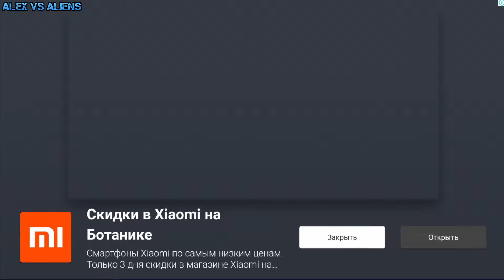Impossible Stunt Car Tracks 3D!New Car Unlocked!Android Gameplay!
This channel is about android and ios games.There is series about car games,motorbike games and more.

About Game-Are you ready to enjoy ultimate car driving on sky roads by playing impossible tracks games? Welcome to new Impossible Stunt Cars Tracks Simulator game where you can drive amazing cars on massive heights to touch the skies like a legend. Get unique driving experience on impossible tracks by performing crazy stunts on ramps with super muscle cars. Be careful while racing the car to avoid impossible fall. Dangerous Track Car Driving is hard driving game on zigzag tracks of ramps in sky road.

You will get the feeling of a real stunt rider by playing Impossible Tracks simulator game. Choose your 4x4 car among multiple super Grand luxuries cars with super suspension and realistic breaking physics. To perform crazy stunts, tighten your seat belt and enjoy loads of grand vehicles while climb up the massive heights but try not fall down on the city otherwise you will lose. Dare to be a fearless driver to drive the cars on deadly and impossible roads. Driving on impossible roads with extreme cars needs special training as climbing on massive heights by doing mid-air ramps stunts is a hard drive.

Every level is thrilling and challenging that makes it most exciting car stunt game. Reach to the check point by doing serious stunts but you need to do this really fast to reach the finish line as racing time is limited. Enjoy the fastest and most exhilarating 3D stunts action on un possible path.

Impossible Stunt Car Tracks 3D Features:

- Mid-air stunts and sky high driving tracks
- Sports cars with real stunt cars inside in impossible tracks games.
- Xtreme car stunts and realistic car driving simulation
- New free car driving game of 2017 with thrilling new high tracks
- Amazing tracks dangerous sharp turns with jumps and obstacles
- Heavy nitro engine for acceleration for impossible car racing simulator experience